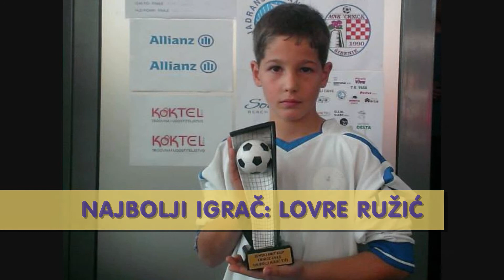MNK VODICE - MNK RUPE, TIĆI, 28.12.2013.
1. ZIMSKI MALONOGOMETNI TURNIR ZA TIĆE I PIONIRE ČAROLIJA BOŽIĆA U RITMU "MALOG BALUNA", Šibenik 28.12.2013., tići FINALE, MNK VODICE - MNK RUPE.